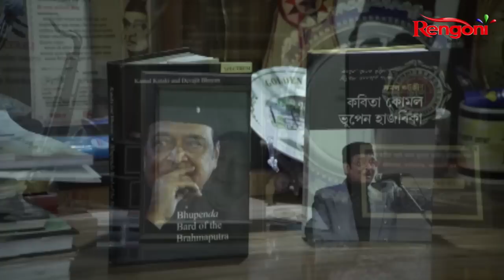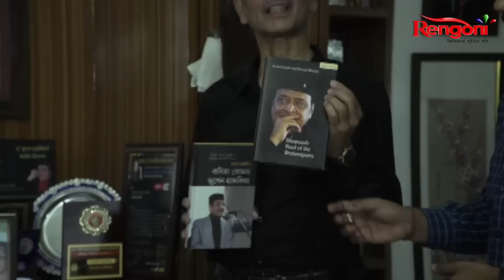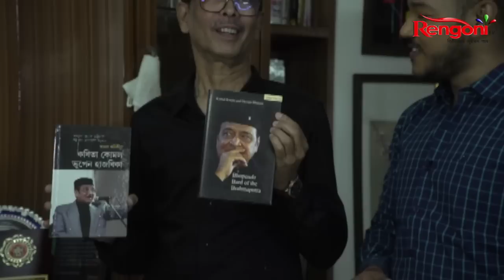Kamal Kataki's Full Interview with Dibson Lal Baruah || Family & More || Swargam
চাবলৈ নাপাহৰিব প্ৰতি সোমবাৰৰ পৰা শনিবাৰলৈ  বিয়লি ৪.৩০ বজাত সুৰীয়া গীতৰ অনুষ্ঠান স্বৰগম কেৱল ৰেঙণিত...